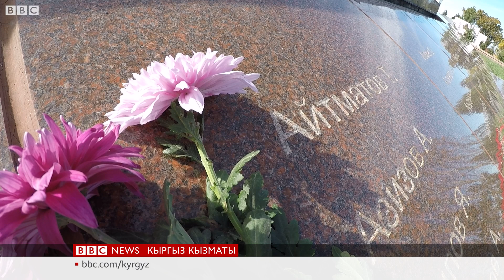Айтматовдор: ата-бала тагдыры, чыгармалардагы кусалык - BBC Kyrgyz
Чыңгыз Айтматовдун чыгармачылыгына атасы Төрөкулдун тагдыры кандай таасир эткени тууралуу профессор Роза Айтматова Би-Би-Сиге кенен айтып берди. Би-Би-Си архивинен.